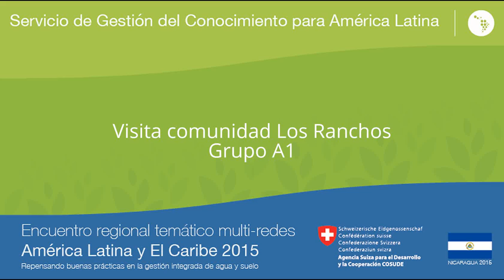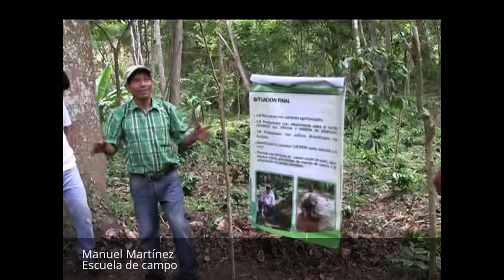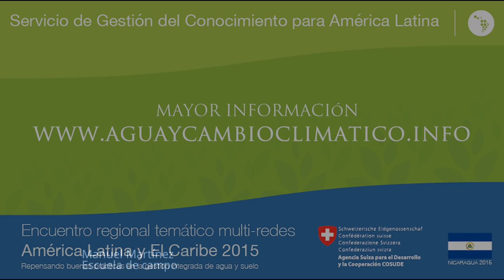8Julio-GrupoA1: Manuel Martínez, escuela de campo